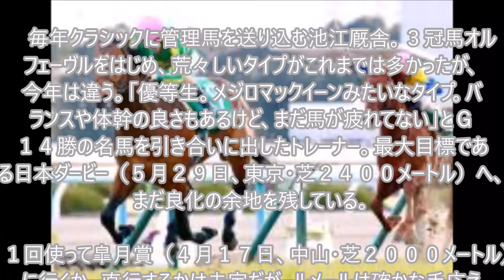【きさらぎ賞】サトノダイヤモンド、衝撃の重賞初制覇！ステッキ１回だけで軽々３馬身半差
【マインクラフト】経験値トラップタワー作りに挑戦！前編【ヒカキンのマイクラ実況 Part58】【ヒカクラ】

浜中騎手　落馬　2016年　東京新聞杯　ダッシングブレイズ　パトロールビデオ